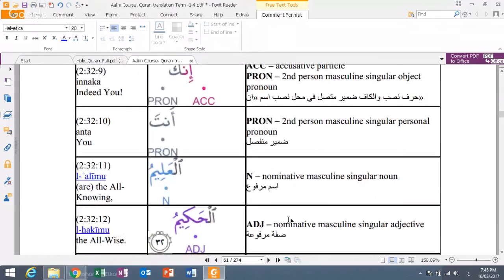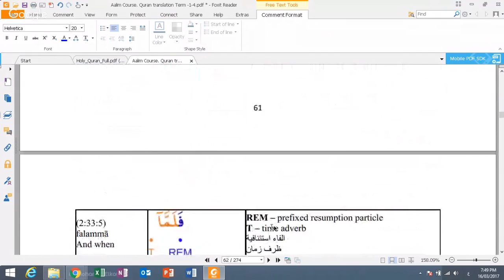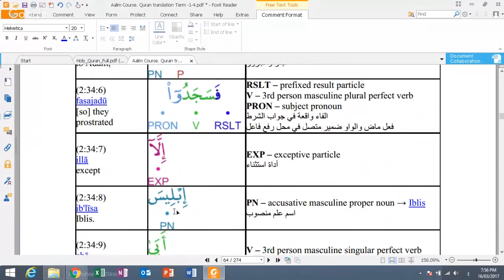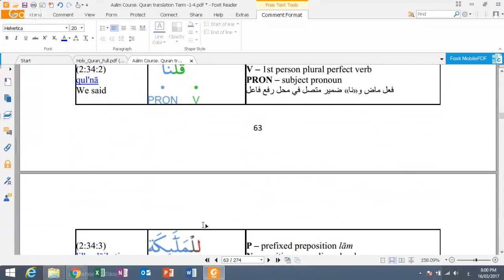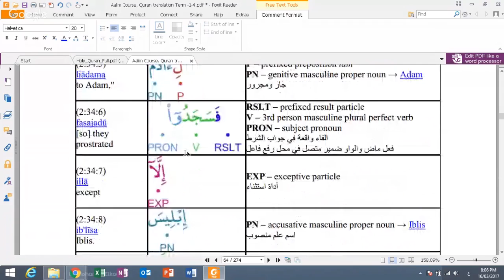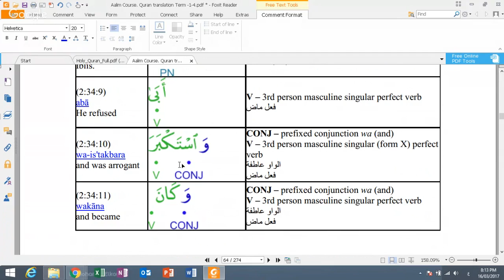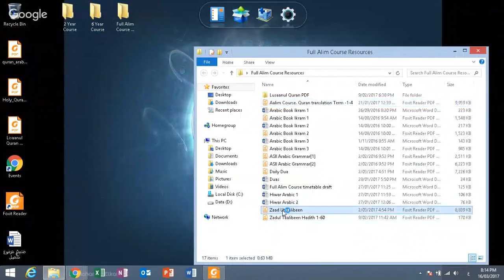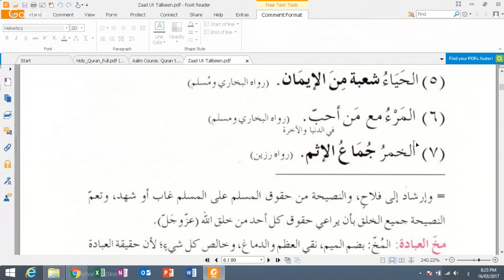6 Years- Term 1- Lecture 24- Part 2